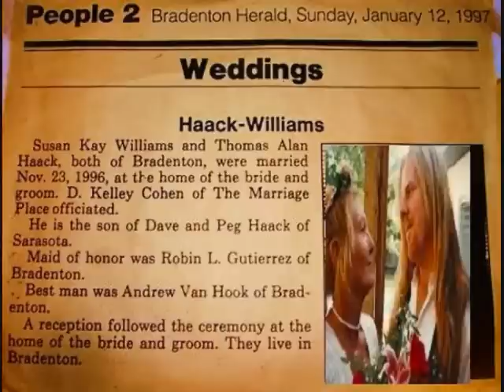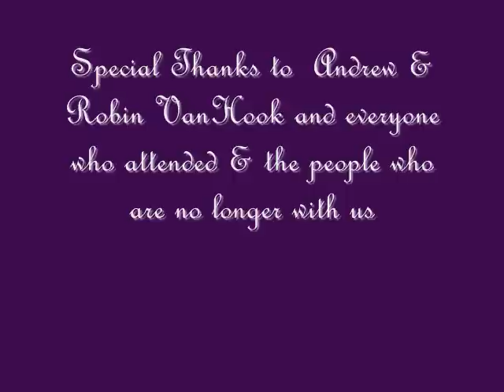TOM & SUSANS WEDDING 11 23 96